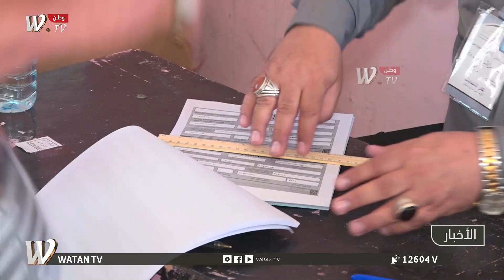نشرة الظهيرة| قصف تركي في العمق العراقي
نشرة أخبارية مفصلة من قناة (وطنW.TV)، نرصد فيها آخر الأخبار والمستجدات في السياسة والأمن والاقتصاد على الساحة الوطنية.
النشرة من تقديم: الهام الجادري